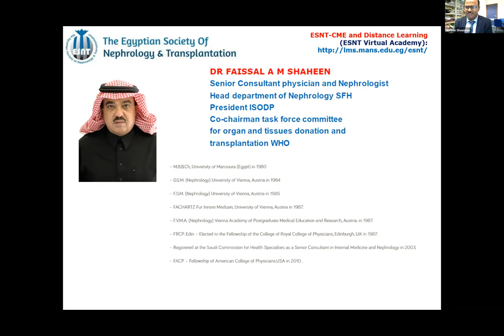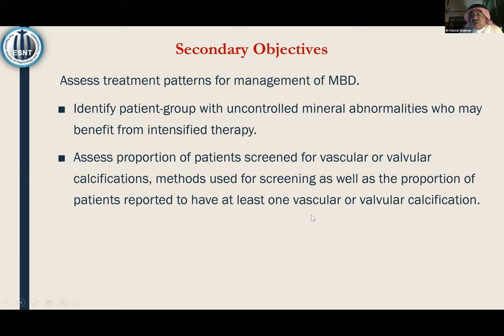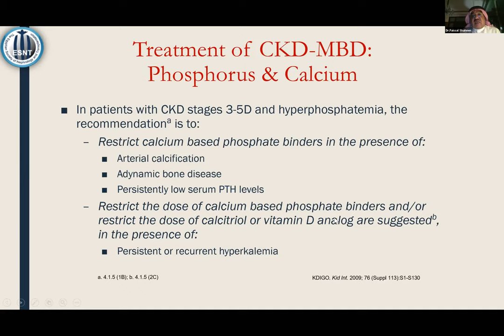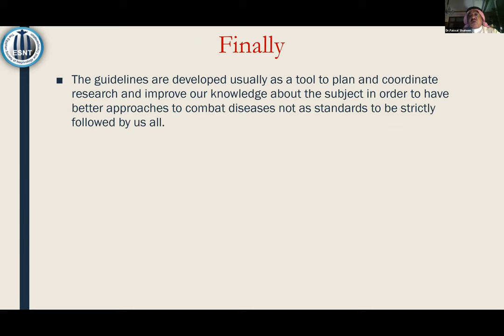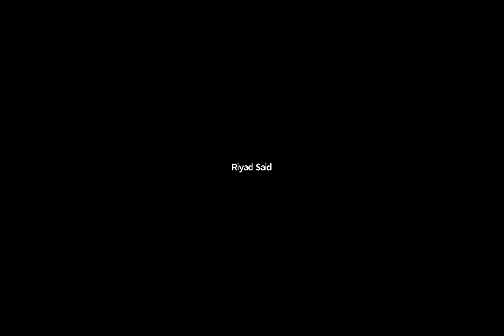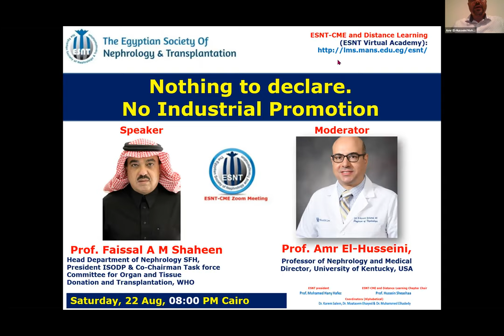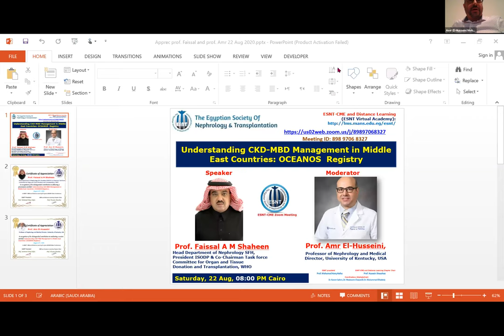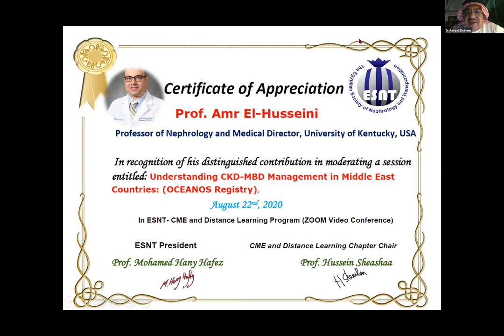Understanding CKD-MBD Management in Middle East Countries: OCEANOS Registry. Prof. Faissal Shaheen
Understanding CKD-MBD Management in Middle East Countries: OCEANOS  Registry
0:00 Introduction
9:20 Risks of hyperparathyroidism.
10:26 Renal osteodystrophy
11:56 DOPPS study.
15:20 OCEANOS study.
16:00 Introduction of CKD-MBD.
17:26 Definition of  CKD-MBD.
19:05 CKD-MBD survey in Saudi Arabia.
20:05 Details of OCEANOS study.
32:17 Guidelines of CKD-MBD in middle east.
32:33 KDIGO: diagnosis of CKD-MBD biochemical abnormalities.
35:19 KDIGO: diagnosis of CKD-MBD vascular calcification.
37:56 Treatment of CKD-MBD phosphorus and calcium.
42:08 PTH levels and treatment of abnormal levels in CKD-MBD.
44:56 Saudi guidelines for CKD-MBD.
48:31 Recommendations of the middle east panel.
53:37 Concolusion.
55:25 Guidelines of CKD-MBD Discussion directed by Prof. Amr El-Husseini
1:09:10 Prof. Hussein Sheashaa and Prof Amr El-Husseini comments  (hazards of hyperphosphatemia and hyperparathyrodism).
1:12:34 Prof. Faissal Shaheen, Prof. Hussein Sheashaa and Prof Amr El-Husseini comments (ABD after parathyroidectomy).
1:22:32 Prof. Ahmed Akl comments (approach Of CKD-MBD )
1:24:32 Prof. Saeed El-Ghamdi (diet control for CKD-MBD & calcium dialysate concentration)
1:30:42 Prof. Faissal Shaheen , A Amr El-Husseini & Prof. Hussein Sheashaa comments (calcium and magnesium concentration in dialysate).
1:35:00 Prof, Riyad Saeed comments ( bisphonates in dialysis)
1:38:00 Dr. Mahmoud Hamada , Prof. Faissal Shaheen , Prof. Hussein Sheashaa and Prof. Saeed El-Ghamdi comments (diet and phosphate binders for hyperphosphatemia)
1:45:38 Prof. Hussein Sheashaa comments ( new agents for hyperphosphatemia).
1:46:14 Prof. Ahmed Akl and Prof. Hussein Sheashaa comments ( phosphate containing laxatives).
1:49:09 Prof Amr El-Husseini (non-pharmacological control of hyperphosphatemia ).
1:53:10 Prof Amr El-Husseini (bisphonates in dialysis).
2:01:08 Prof Amr El-Husseini and Prof. Hussein Sheashaa comments (denosumab for CKD-MBD)
2:04:17 Prof Said Khamis ,Prof. Hussein Sheashaa and Prof Amr El-Husseini comments (burosumab for hyperphosphatemia)
2:10:50 Prof. Hussein Sheashaa and Prof Amr El-Husseini comments (vitamin K and vascular calcification).
2:15:40 Dr. Mohamed Mamdohm, Prof. Faissal Shaheen, Prof. Hussein Sheashaa and Prof Amr El-Husseini comments (screening for calcification).
 2:23:09 Closing the session Prof. Hussein Sheashaa

Speaker:
Prof. Faissal A M Shaheen
Head Department of Nephrology SFH, President ISODP & Co-Chairman Task force Committee for Organ and Tissue
Moderators:
Prof. Amr El-Husseini,
Professor of Nephrology and Medical Director, University of Kentucky, USA
prof. Hussein Sheashaa,
Professor of Internal Medicine and Nephrology, Urology and Nephrology Center, Mansoura University
ESNT-CME and Distance Learning Session, 22 Aug 2020